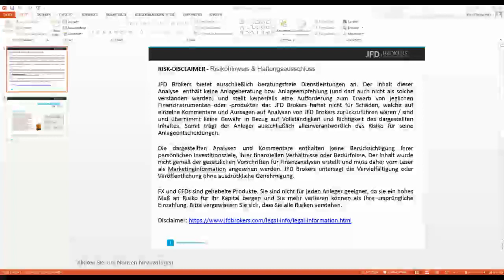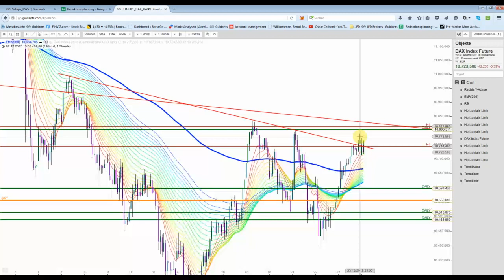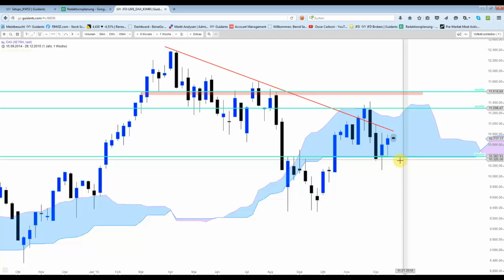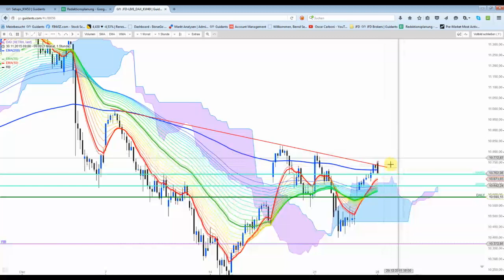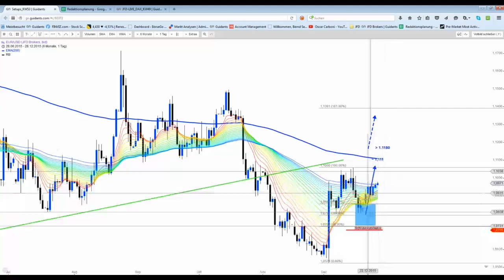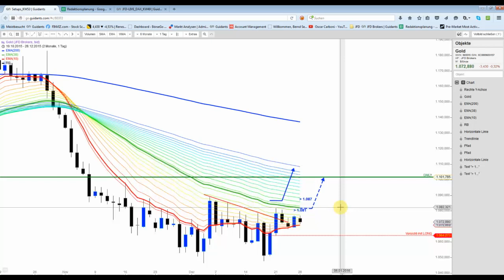DAX & Co - Trendlinie hielt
Eine wichtige Unterstützungszone beim deutschen Aktienindex liegt zwischen 10.680 und 10.660 Punkten.